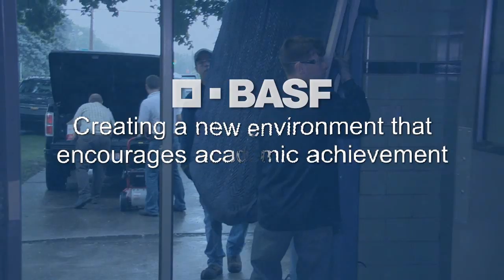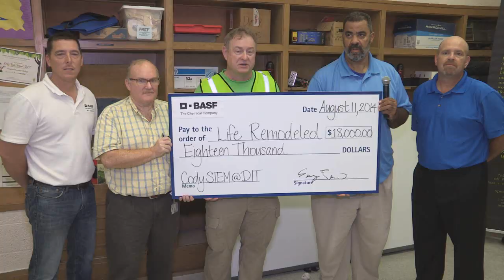The Cody High School renovation - supporting Detroit's future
BASF recently joined with Life Remodeled, a non-profit organization, to renovate Cody High School and the surrounding Cody-Rouge Community in Detroit, giving students a better learning environment. More than 200 BASF employees volunteered, improving the school grounds, painting an outside mural, painting and outfitting the new STEM lab and installing the donated Smart Boards.